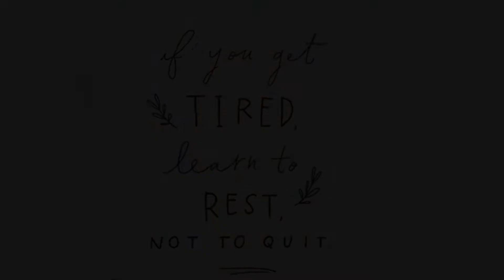Laundry Day at Bella Unit Camella Homes ❤️